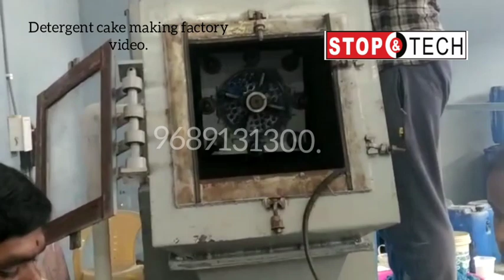duplex plodder. soap machine.